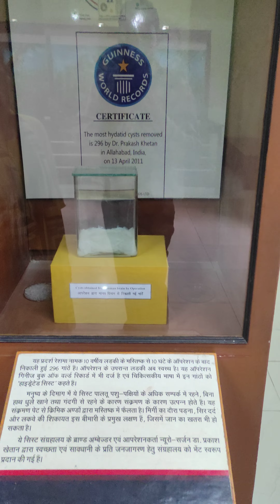unbelievable visit 😊№№nature